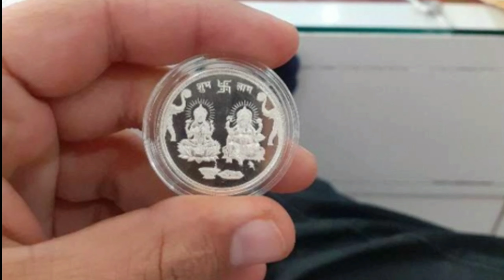जिसकी भी तिजोरी में रखा है ये एक खास समान, देवी लक्ष्मी उसे सदैव बनाए रखती है धनवान।।